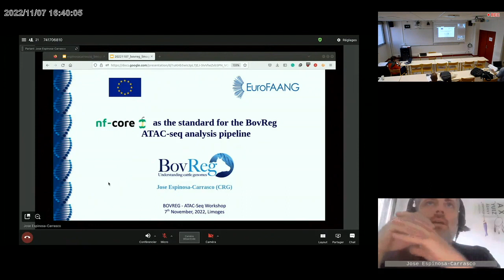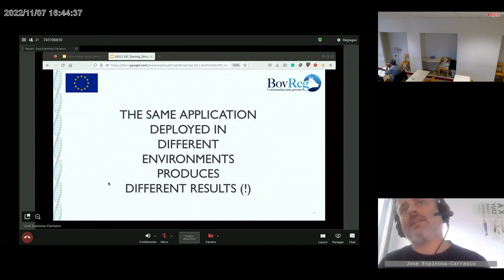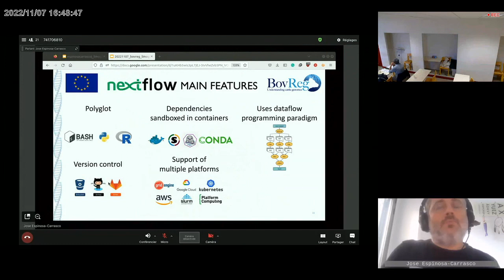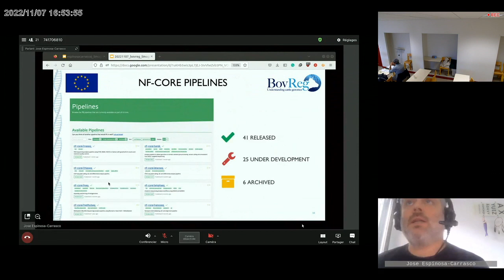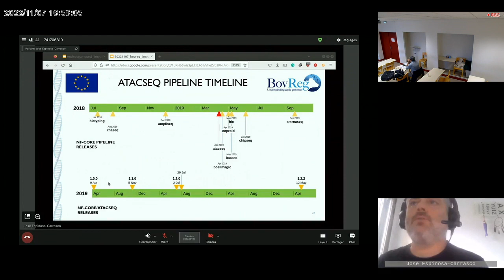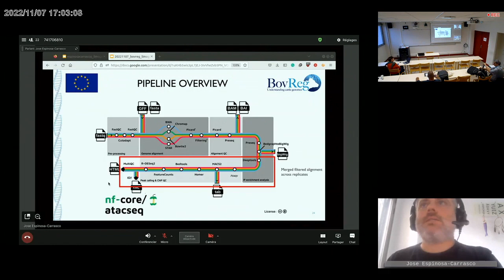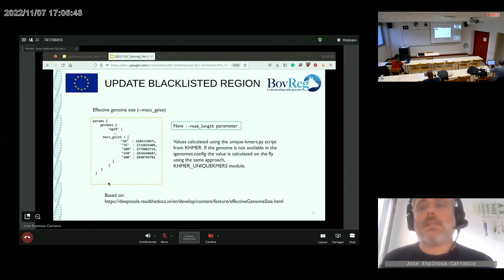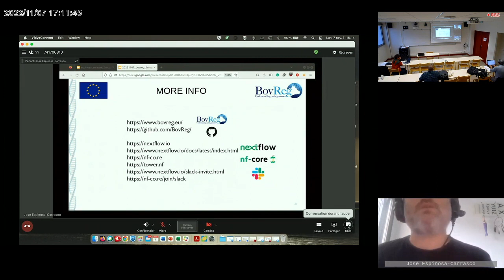ATACseq data analysis /BovReg ATACSeq pipeline – Jose Espinosa-Carrasco (CRG, Barcelona)